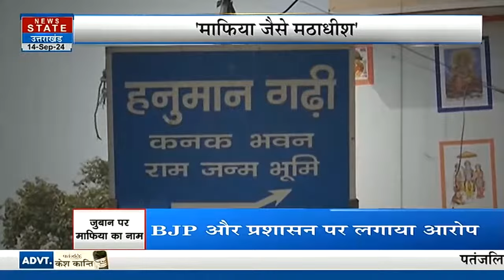Akhilesh Yadav के Mathadhish-Mafia बयान पर भड़के साधु - संत, कर दिया एलान 'नहीं मांगी माफी तो...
News State Live TV: Kolkata Doctor Case | Haryana Election | Rahul Gandhi in US | CM Yogi

News State Apps डाउनलोड करें:
Download Android and iOS Apps for more updates: